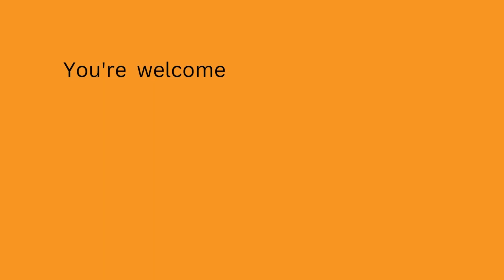401 350 Railway Tce Guildford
Penthouse for sale at 401/350 Railway Tce, Guildford NSW 2161. Welcome to the inspection on Saturday 10:30 - 11:00 AM & Wednesday 5:30 - 6:00 PM. You're invited to the Auction of this unoccupied apartment on Saturday 15th October at 10:30 AM on site. For further details, please contact Joshi 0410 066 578.